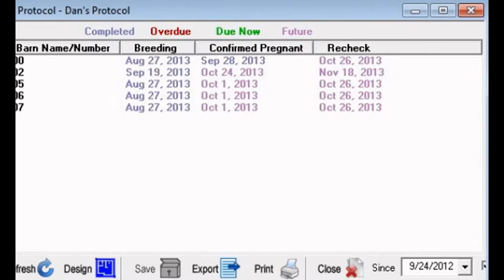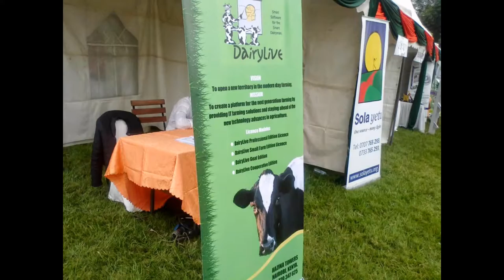DAIRY FARM MANAGEMENT SOLUTION: DAIRYLIVE AFRICA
DAIRY/HERD MANAGEMENT SOFTWARE:
Some smart reasons to get DairyLive:
DairyLive is easy to use. The familiar Windows interface will have you up and running in no time.
DairyLive is adaptable to your dairy operation. Choose from dozens of pre-defined check lists and reports, modify them, or create your own.
DairyLive is affordably priced. It's the smart choice for herd management software.
DairyLive helps you improve your herd's performance. Track your costs and production to know which cows are making you money and which ones aren't.
DairyLive goes with you anywhere you go. Use your smart phone or any Internet connected computer to access your herd data.